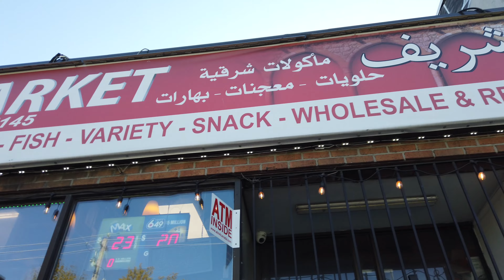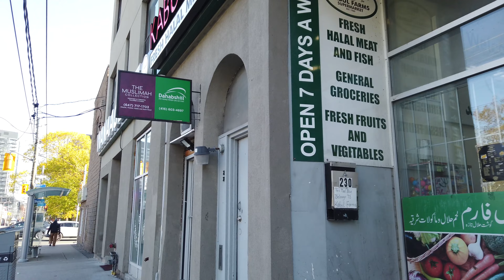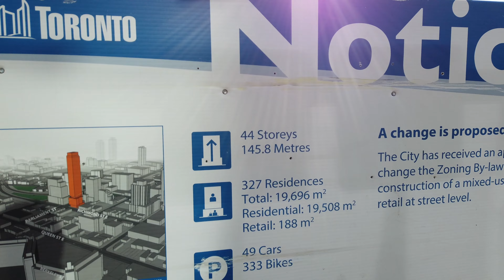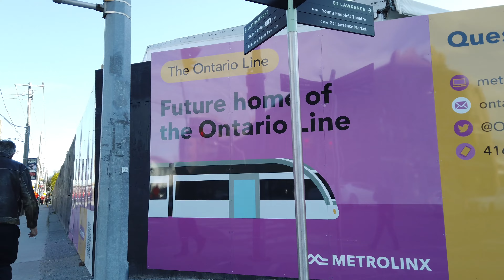Down The Eastside: South From Wellesley St E Through The Parliament St Retail Strip | Toronto Walk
Recorded on Friday, May 5th, starting at 5:30 pm with a DJI Osmo Pocket at 4K/60.

Lexar 256 Gb memory Card